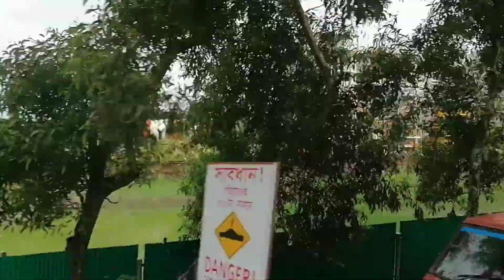Marine Drive ll Cox Bazar to Teknaf ll Longest Marine Drive in the World II মেরিন ড্রাইভ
Cox bazer -Teknaf Marine Drive is a 80 kilometers long road from Coxbazer to Teknaf along the bengal.it is longest marine Drive.